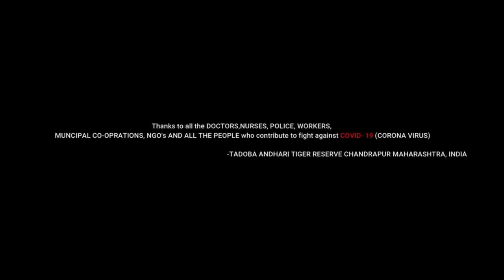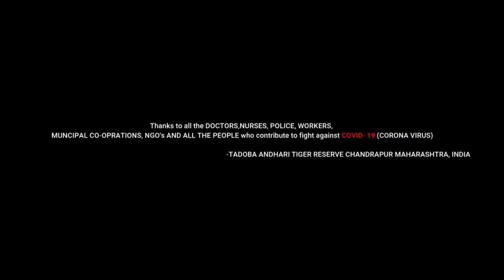Tadoba Andhari Tiger Reserve || New Series 2021 || Belara Buffer Zone || Episode 4